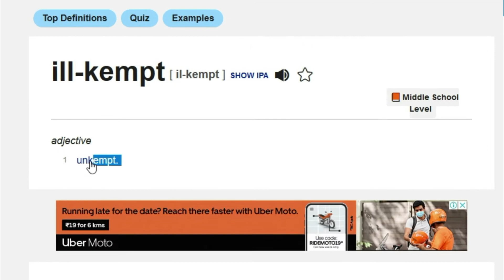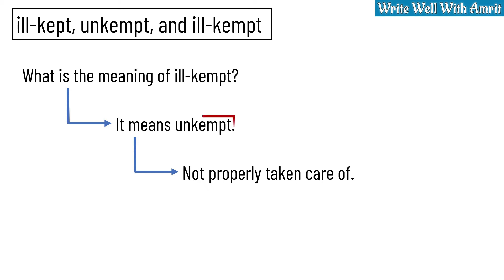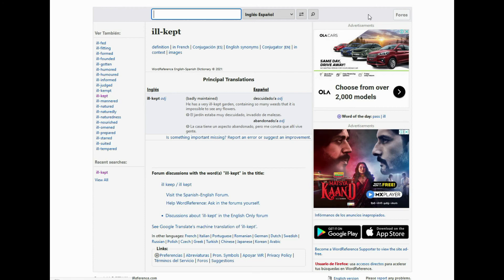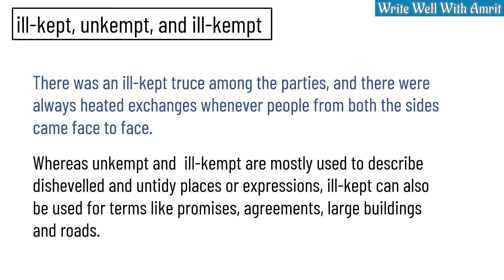Ill kempt, unkempt, and ill kept final – Difference explained with sentences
What is the difference between ill-kempt, unkempt and ill-kept. They sound the same and more or less, the meaning is also the same, but there is a slight difference between [ill-kempt and unkempt] and ill-kept. In this video I have explained the subtle difference.

While travelling on the road it just came to my mind what might be the difference between ill-kept, unkempt, and ill-kempt.
Just because I’m constantly writing and these days I’m creating and uploading videos on writing it doesn’t mean I know most of the words.
For example, I didn’t even know that ill-kempt exists. I wanted to check out the difference between ill-kept and unkempt and just for the heck of it, I checked out the meaning of ill-kempt, which is same as unkempt.
What does ill-kempt mean?
There are some dictionaries they don’t have the direct meaning for ill-kempt.
Dictionary.com suggests you check out the meaning of unkempt.
The Oxford dictionary says that there is no match, and you may try out other variants.
I thought so the same thing. I was thinking about unkempt and ill-kept but just to make sure, I also checked out ill-kempt.
Anyway, we will come back to this later.
Ill-kempt means unkempt.
What does unkempt mean?
Unkempt means not properly taken care of.
It is an adjective. It tells you the condition of a person, an object, or a scenery.
You can have an unkempt lawn. You can have an unkempt set of clothes you are wearing. You can have an unkempt room.
It means neglected or messy.
She said that he looked unkempt, and he needed a haircut.
The lawn looked unkempt as nobody had mowed it for months.
His room often bore an unkempt look as he cared the least about tidiness.
His hands looked unkempt, and they could have used some good washing.
The various meanings of unkempt are
messy, untidy, slovenly, disheveled, sloppy, and even dirty.
Does ill-kept also mean the same thing?
Ill-kept is slightly different from ill-kempt or unkempt.
Strangely, the traditional dictionaries don’t seem to have a meaning for ill-kept.
I couldn’t find a meaning for ill-kept on dictionary.com as well as in the Oxford dictionary.
The modern-day dictionaries such as wordreference.com has a meaning for it.
Ill-kept can be interchangeably used for ill-kempt or unkempt, but it may also have a broader meaning.
Whereas unkempt means a condition of a noun, ill-kept can also mean a badly maintained promise or an agreement that is not properly respected.
For example, you can have a sentence like
The road was ill-kept and in a state of disrepair.
The road was unkempt and in a state of disrepair.
Although logically the second sentence is not wrong, but if you want to say that the road was broken at various places and it hadn’t been mended, you should use ill-kept instead of unkempt.
There was an ill-kept truce among the parties, and there were always heated exchanges whenever people from both the sides came face to face.
Hence, they can be interchangeably used and more or less they have the same meaning but whereas unkempt and  ill-kempt are mostly used to describe disheveled and untidy places or expressions, ill-kept can also be used for terms like promises, agreements, large buildings and roads.